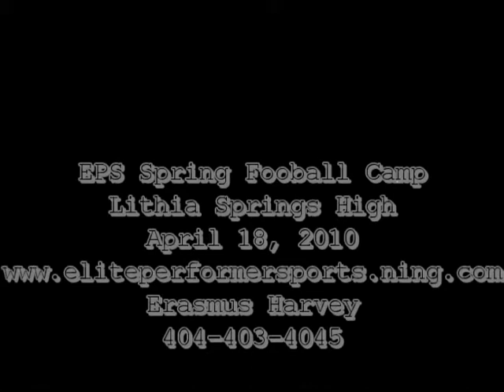EPS Spring Football Camp, Lithia Springs